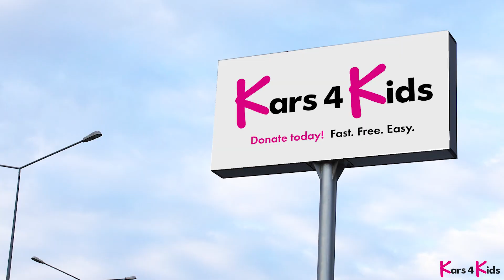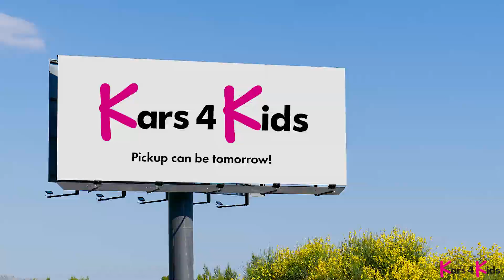Why does Kars4Kids advertise so much?